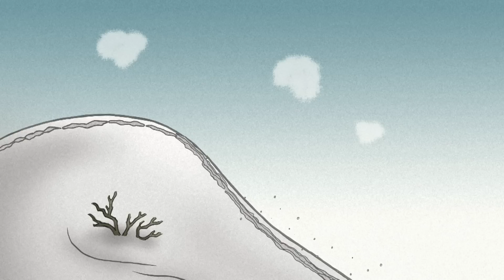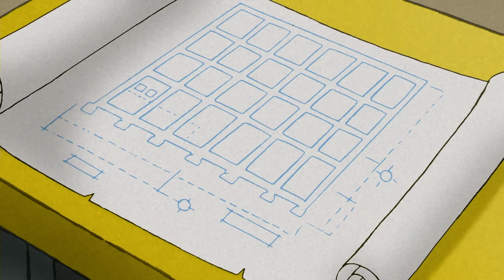Especial de Invierno de Jorge el Curioso ❄️Jorge El Curioso En Español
Jorge se va a esquiar, queda atrapado en tormentas de nieve y hace muñecos de nieve en este especial navideño.